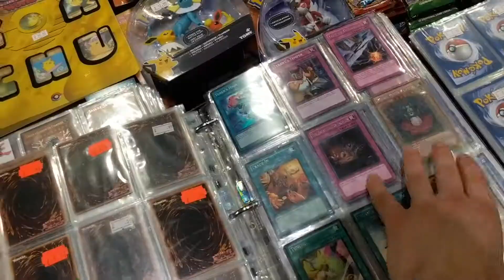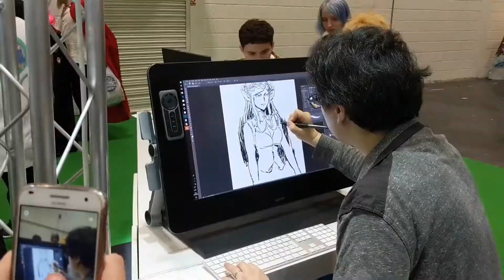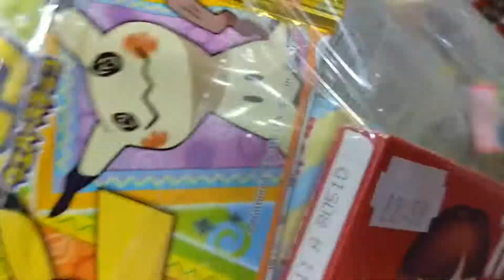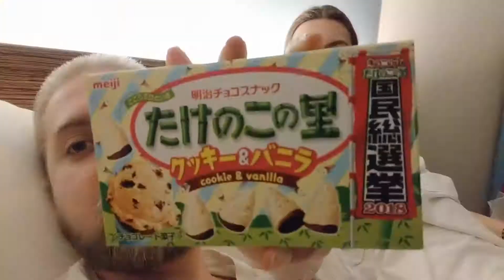COMIC-CON | EARLY 2018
A very late post. I've been very caught up and busy with personal matters and deadlines, plus I recently went on a little holiday which I will have a vlog for too. I have a bunch of footage which I'm currently editing and getting ready to upload within the next week or so and then it'll hopefully be back to a regular basis.

In this vlog, Izi and I went to MCM Comic Con (early) 2018 and then went to Ramsgate to visit her parents, where we then tasted some Japanese sweets that we got at the con.